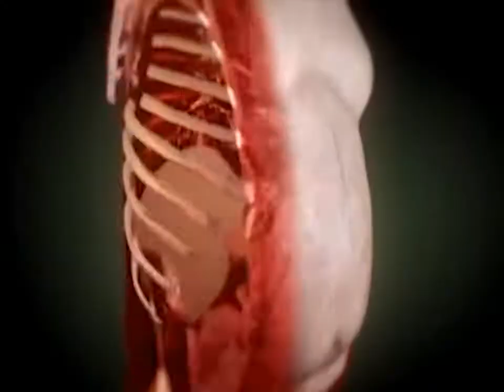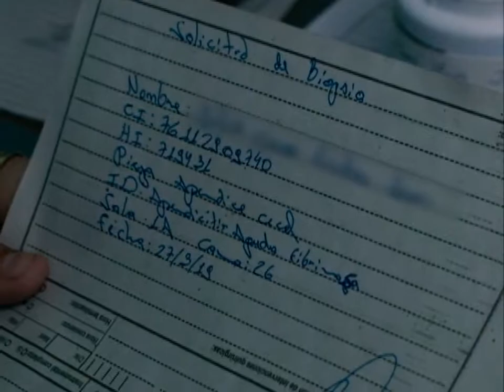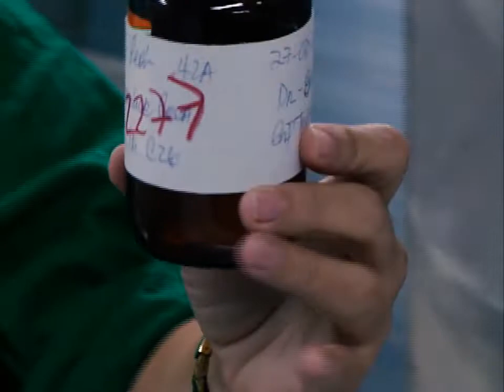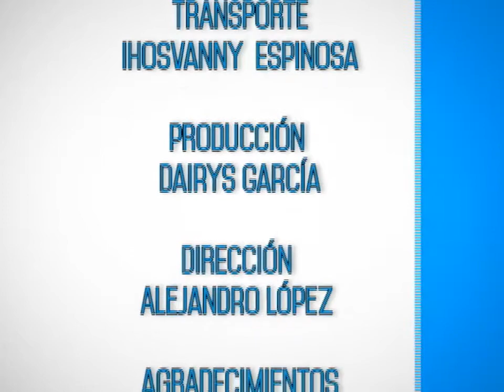Patología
La patología humana es la rama de la medicina encargada del estudio de las enfermedades en las personas. De forma más específica, esta disciplina se encarga del estudio de los cambios estructurales, bioquímicos y funcionales que subyacen a la enfermedad en células, tejidos y órganos.
El programa Salud de Primera Mano nos acerca al importante trabajo que realizan patólogos de Cienfuegos.